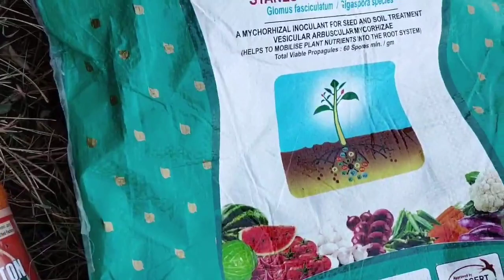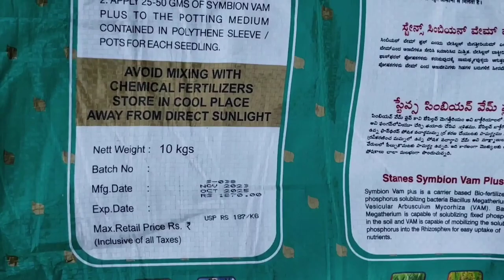करेले मे खरपतवार हटाया। । @rcdindianvlogs9423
करेले की फसल मे खरपतवार केसे हटाए

karela
fasal

karele ki buvai kab Karen
may main karele ki buvai
February mein karele ki buvai kaise karen
karele mein kaun si dava chhid gai
karele mein kharpatwar
kharpatwar dava
fertilizer system
karele mein kaun si dava Judi hai
Mai mein kaun si sabji lagaen
karele mein kaun sa kharpatwar hota hai
karele ka bhav
bike se karele mein kharpatwar
bike se jugaad
bike jugaad
bike per jugaad kaise karen
mirai gudai system
jugaad se jutaai
bike se kharpatwar jugaad
2024 me karela buaae

karele mein bike se jutaai
judaai Karne ka tarika
February mein kaun si sabji lagaen
February mein Gaye jaane wali sabjiyan
sabjiyan kaise lagaen
karele mein makan kaise banaen